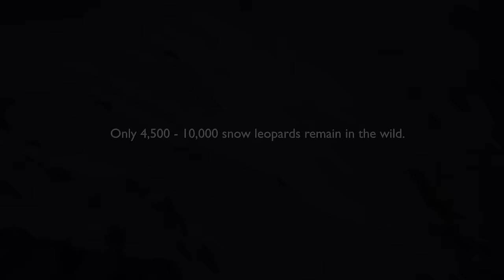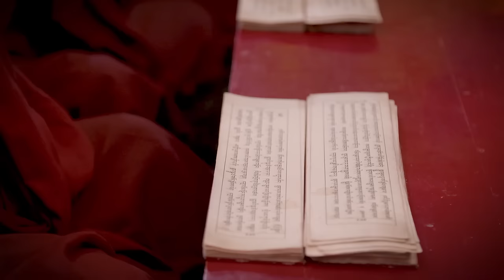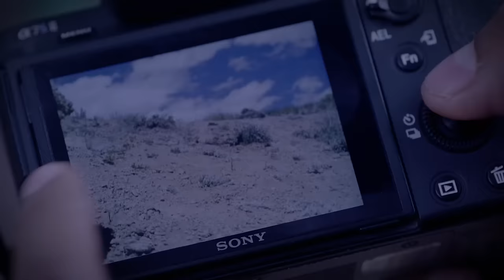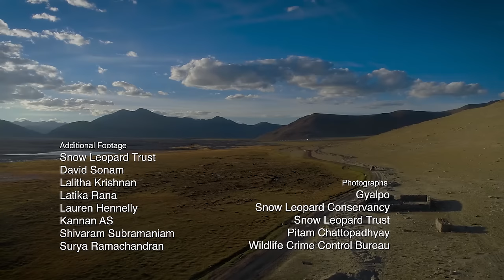Trailing The Rare Snow Leopard And Her Cubs Through The Himalayas | Wildlife Documentary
Gyamo, a Snow Leopard and her two cubs haven't been seen since the big male snow leopard appeared. The father-son-wildlife filmmaker duo, Mike and Gautam, return to the same mountain to pick up the trail and find the cubs. Scientists estimate that 4,500-10,000 snow leopards remain in the wild but their exact numbers are still not known. To truly understand the snow leopard it is crucial to understand the people who share its home and find solutions to protect this elusive cat and its habitat before it disappears forever.

Gyamo Queen Of The Mountains (2017) Documentary directed by Gautam Pandey and Doel Trivedy